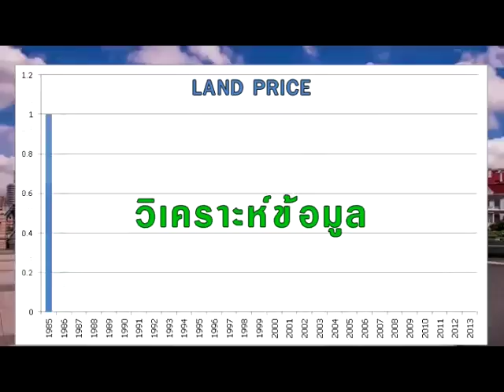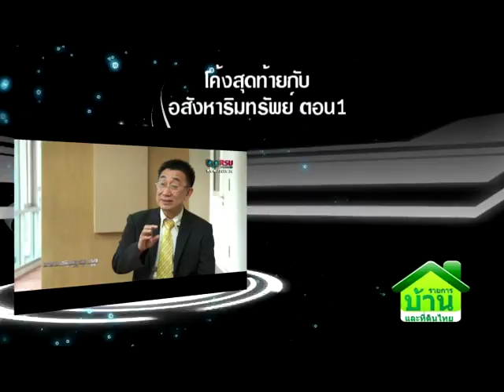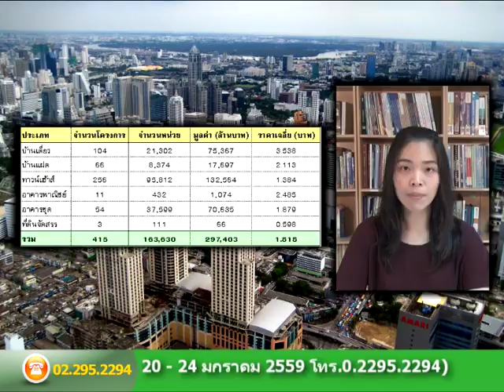รายการบ้านและที่ดินไทย 58-11-26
• โค้งสุดท้ายกับอสังหาริมทรัพย์ ตอน 1
• นโยบายเศรษฐกิจและที่อยู่อาศัยที่ไม่สอดคล้องกับความเป็นจริง
• โค้งสุดท้ายกับอสังหาริมทรัพย์ ตอน 2
• เศรษฐกิจจะกระตุ้นได้ ก็ต่อเมื่อมีการเลือกตั้ง
• โค้งสุดท้ายกับอสังหาริมทรัพย์ ตอน 3
• ปีหน้าราคาบ้านไม่ขึ้นแน่นอน